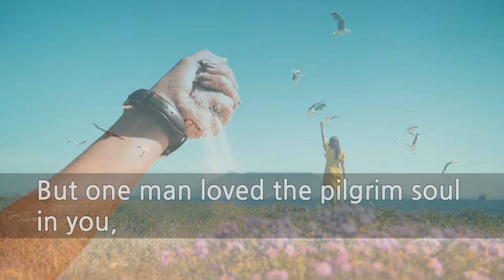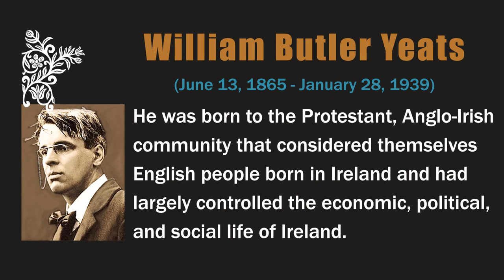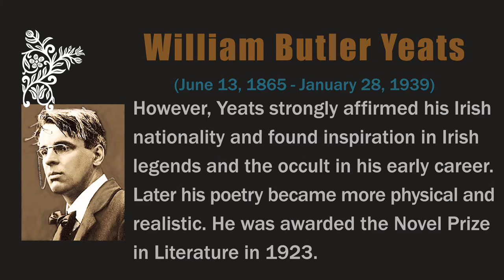"When You Are Old" by William Butler Yeats [story about poem and poet] (+Yeats and Maud Gonne )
William Butler Yeats was an Irish poet, playwright, prose writer, and is widely considered as one of the greatest poets of the 20th century.
In the poem, the speaker asks the reader (his beloved) to imagine ahead her old age, suggesting she will regret not accepting the speaker’s love.
Enjoy the poem with beautiful music.